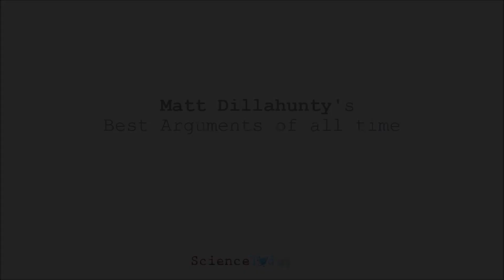Matt Dillahunty best arguments crushed part1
Matt Dillahunty this is not a attempt to debate you. you made it very clear that you do not want to debate me. you even blocked me from the atheist experience. so i have decided to destroy your arguments as you suggested in video and show everyone why you are a novice and need to admit your a lying dishonest debater who only wins when you hang the phone up on people like a coward. you demand people to respect you while you constantly disrespect Christians you interact with. if you leave a disrespectful comment on my channel you will be blocked.